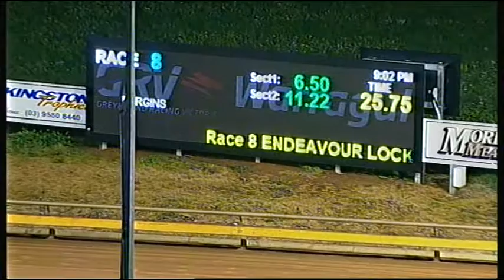WGL TUE 06 SEP 16 R8